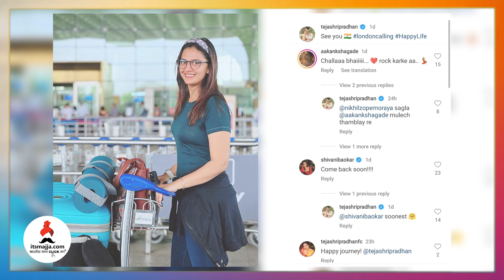यशश्रीसोबत झळकणार तेजश्री प्रधान | Yashashri Masurkar | Tejashri Pradhan | New Movie | Itsmajja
बिगबॉस नंतर यशश्री मसुरकर दिसणार लवकरच नव्या भूमिकेत